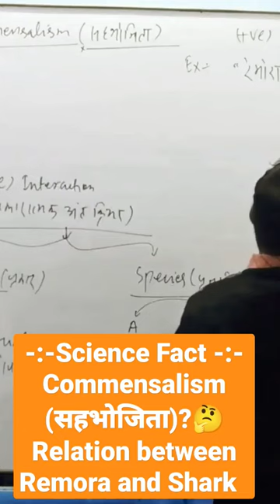What is Commensalism interaction?|| Environment and Ecology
What is Commensalism interaction?|| Environment and Ecology sciencefacts environment environments Science Fact Interaction between Algae and Fungus Ek Police Officer ki retirement vidai kaise hoti hai how to study for IAS how to read environment science book uppolice policeofficersstories police video sciencefacts easyscience ias ki taiyari kaise kre how to grow YouTube channel video ko viral kaise kre environment science ko kaise samjhe environment and ecology ko kaise samjhe discovery Channel remora and shark fish kaisi hoti hai remora fish kaisi hoti hai shark kaisi hoti hai